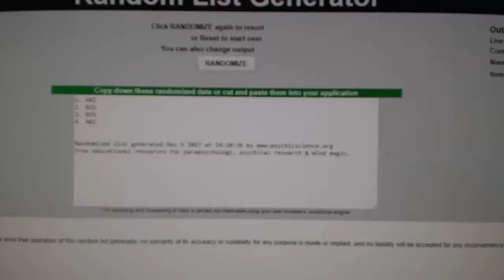Multi Randoms - C&C GB #8033